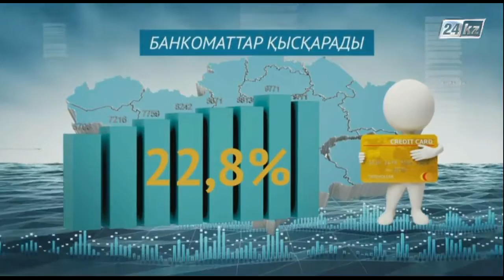Нарық айнасы. Алтыннан күміс қымбат